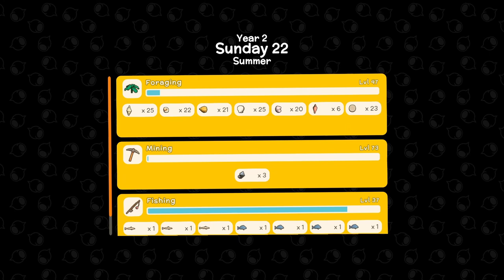Dinkum Let's Play - Day 134 - Fishing Comp!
My 134th day of a relaxed  playthrough. Today wasn't so relaxed. I was a little stressed trying to catch barracuda to place in the fishing comp so I can use the trophy to build a fish pond.